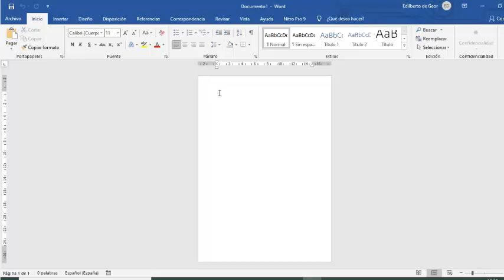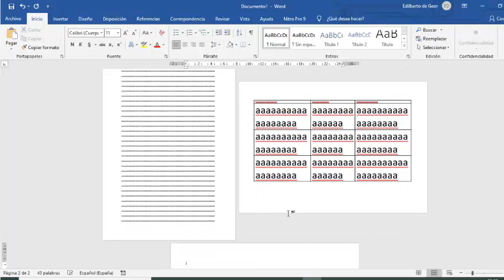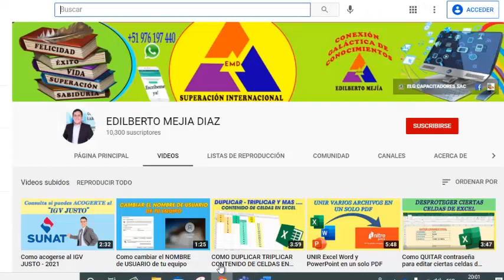Como COMBINAR hojas verticales y horizontales en archivo Word